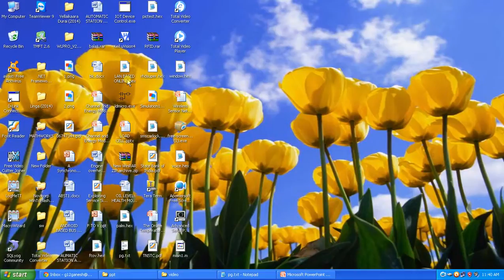IEEE 2014 MECHANICAL WHEEL CHAIR FOR PHYSICALLY DISABLED PERSONS